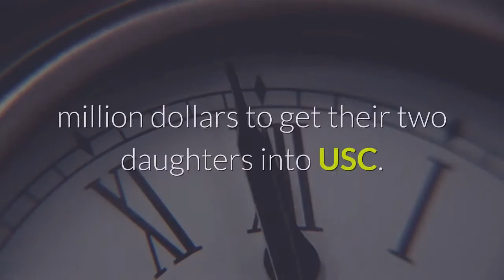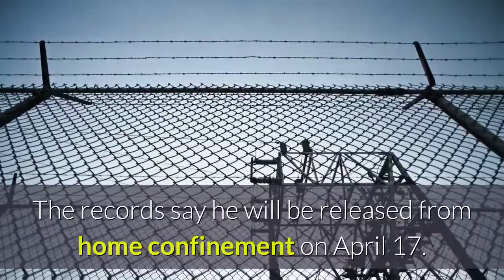Designer J Mossimo Giannulli released from California prison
Fashion designer J. Mossimo Giannulli has been released from a California prison and is under home confinement following his imprisonment for his role in a college admissions bribery scheme, according to a person familiar with the matter. Giannulli, 57, is married to former “Full House” star Lori Loughlin. They pleaded guilty last year to paying half a million dollars to get their two daughters into USC. Loughlin was released from a prison in Dublin in December after two months behind bars. The two were among the most high-profile parents charged in the scheme, which authorities say involved hefty bribes to get undeserving teens into schools with rigged test scores or bogus athletic credentials. Giannulli was released to home confinement on Friday, a person familiar with the matter told The Associated Press. He is expected to serve the remainder of his sentence at home, the person said. The person could not discuss the matter publicly and spoke on condition of anonymity. Giannulli, whose Mossimo clothing had long been a Target brand until recently, had been in custody at a federal prison in Lompoc near Santa Barbara. He reported in November and was scheduled to be released in April. A release to home confinement in Giannulli’s case is not out of the ordinary, in part because of the short nature of his sentence. Records show he is under the supervision of a Bureau of Prisons facility in Long Beach that manages a halfway house as well as inmates who are under home confinement. The records say he will be released from home confinement on April 17. The Justice Department has ordered the increased use of home confinement and the expedited release of eligible inmates by the Bureau of Prisons — with priority for those at low- or medium-security prisons — starting with virus hot spots. But advocates have raised concerns about racial and financial inequities in those who are granted home confinement. In Touch first reported Giannulli’s release. Giannulli’s attorneys and Bureau of Prisons officials did not immediately return requests for comment Saturday.